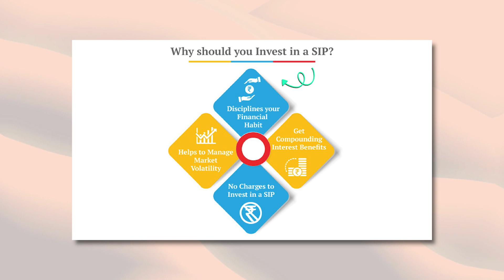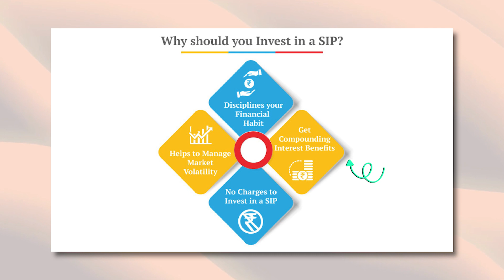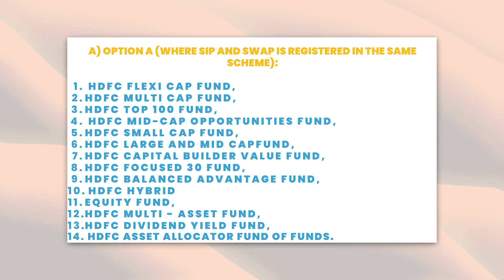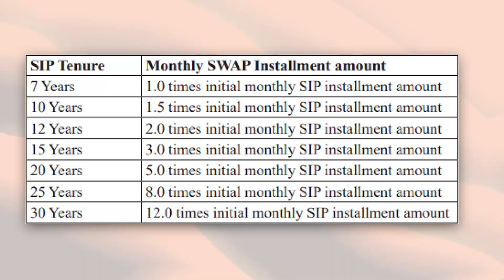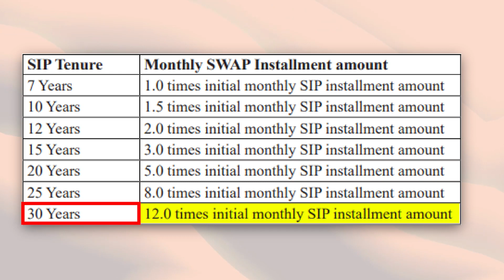RS 80000 MONTHLY INCOME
HDFC Dream SIP is a systematic investment plan offered by HDFC Mutual Fund. It is a type of investment plan where investors can invest a fixed amount of money at regular intervals (usually monthly) into mutual funds. The HDFC Dream SIP plan aims to help investors achieve their long-term financial goals by investing in a diversified portfolio of equity and debt instruments.

The HDFC Dream SIP plan is designed to provide investors with a disciplined and hassle-free way to invest in mutual funds. It allows investors to invest in small amounts regularly, which helps in building a sizeable investment corpus over a long period of time. Investors can choose the investment amount and the investment frequency as per their convenience.

One of the key benefits of HDFC Dream SIP is that it helps in reducing the impact of market volatility on investments. As the investment is spread over a longer period of time, investors can benefit from the power of compounding and can potentially earn higher returns.

It is important to note that mutual fund investments are subject to market risks, and investors should consult a financial advisor before investing in any mutual fund scheme

TRADING STRATEGY
STOCK MARKET TRADING
INVESTMENT ADVISOR
FINANCIAL CONSULTANT
FINANCIAL ADVISOR
INVESTMENT MANAGER
PORTFOLIO MANAGER
FINANCIAL GROWTH
PORTFOLIO MANAGEMENT SYSTEM